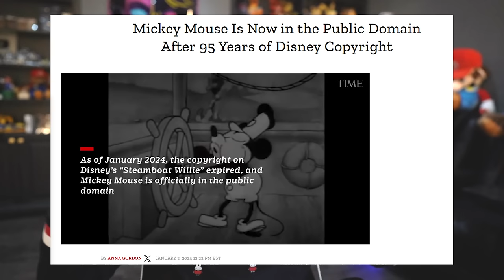STEAMBOAT WILLIE BECOMES PUBLIC DOMAIN & THE HORROR GAMES EMERGE...